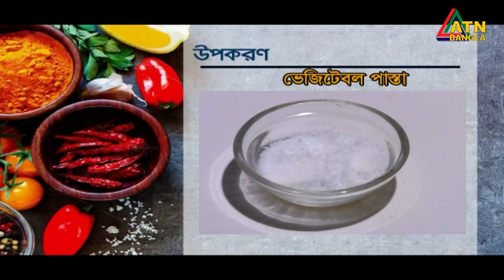নায়লা নাঈমের হাতের ভেজিটেবল পাস্তা | BAHARI RANNA | 15.02.2020 | P/01 | ATN Bangla Cooking Show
নায়লা নাঈমের হাতের ভেজিটেবল পাস্তা | রেসিপি জানুন |
Nayla Naeem | Model & Actress |
Bahari Ranna | Episode-14 | Part-1 | 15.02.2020
বাহারী রান্না | পর্ব- ১৪/০১ |

Program Presented By- Afroza Naznin Sumi
Program Directed By- Nandini Islam